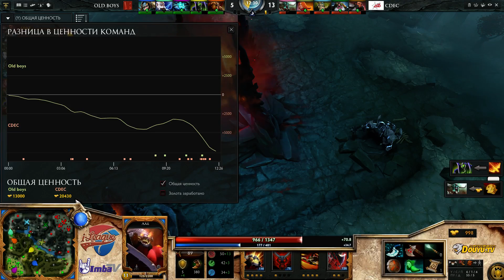OB vs CDEC, I League Season 3, Group A, game 2